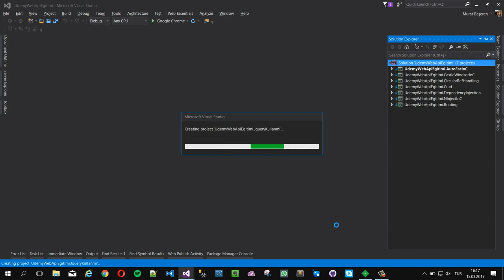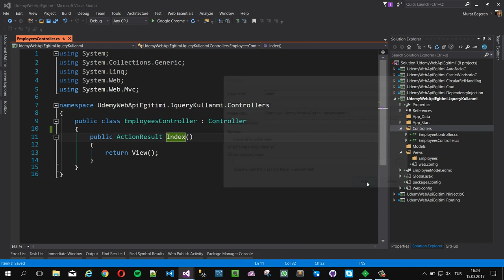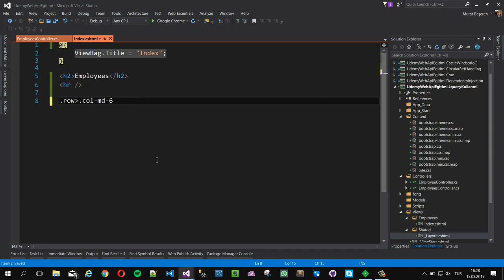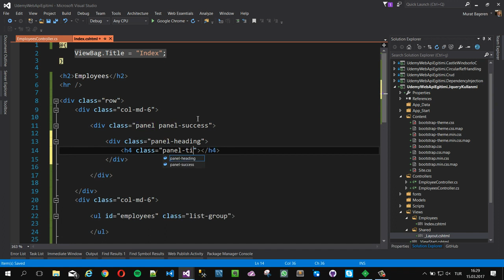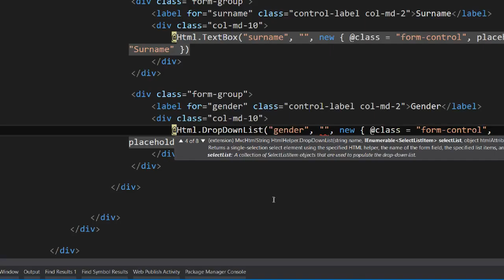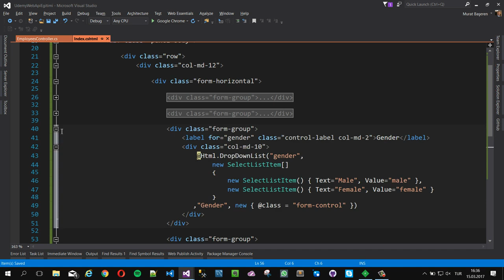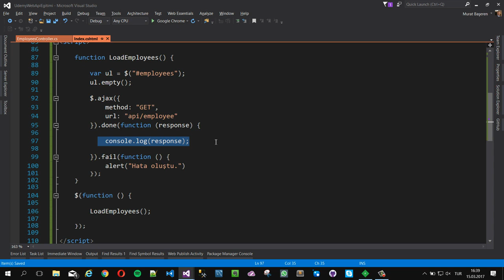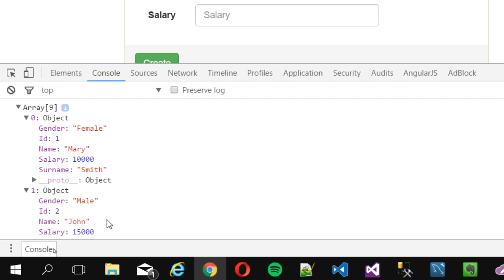ASP.NET WEB API ile JQuery GET İşlemi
ASP.NET WEB API ile Yazılımcıların Bağımsızlığı Eğitimi

Bu bölümde, JQuery ile ASP.NET Web Api projelerimizden ASP.NET MVC projesi oluşturarak javascript kodları ile nasıl veri çekme işlemi yapabileceğimizi öğreneceğiz.
Codeove - Bulut Yazılım Geliştirme ve Danışmanlık